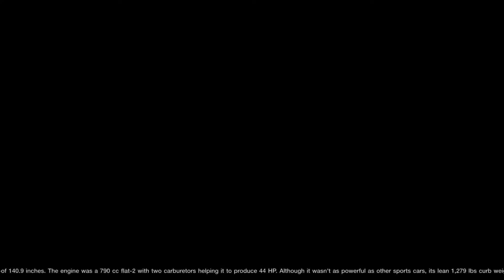GTSport Scapes 60 FPS - Toyota Sports 800 1969 (Update 1.40)